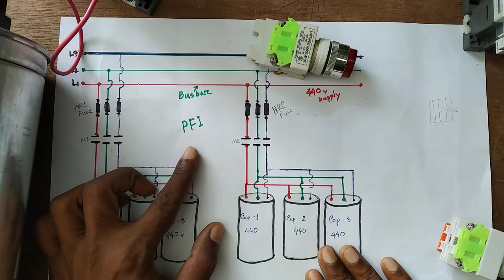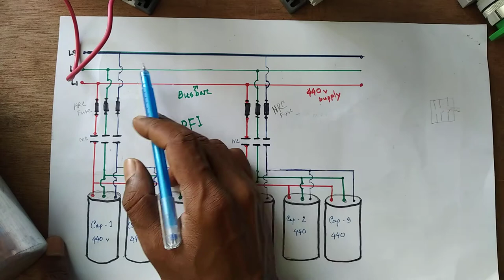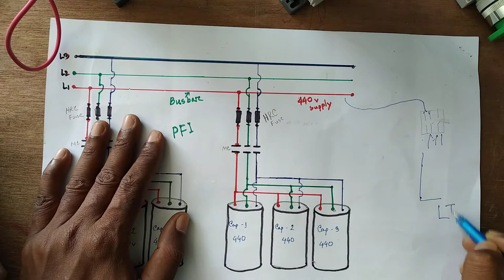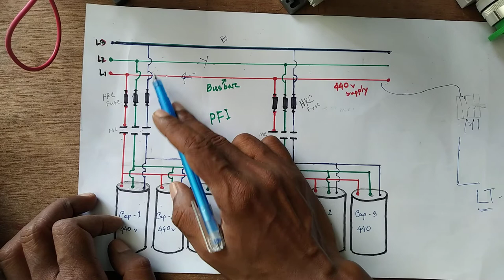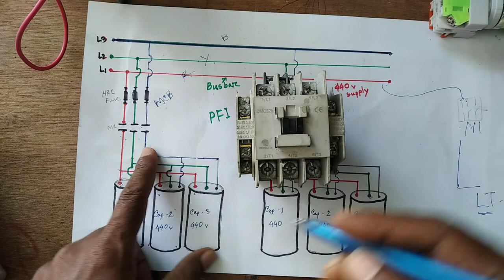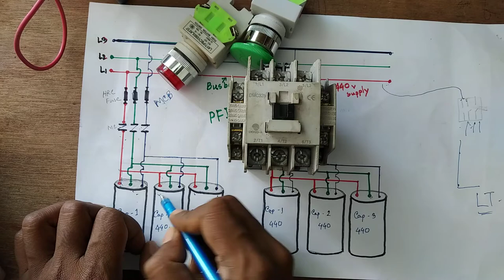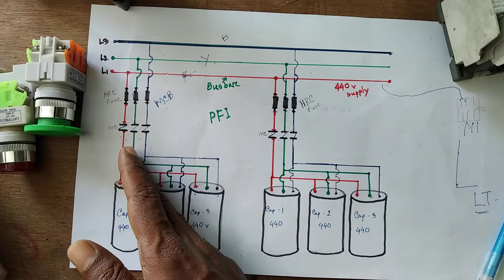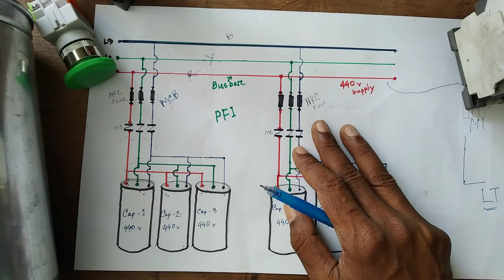PFI connection easy way | বাংলা | Part 01(Old System) | পাওয়ার ফ্যাক্টর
পাওয়ার ফ্যাক্টর কানেকশন কিভাবে করবেন তা খুব সহজে এই ভিডিও টি দেখলে করতে পারবেন। এর দ্বিতীয় পর্ব বর্তমানে যে কানেকশন টা বেশি ব্যবহার হয় তা দেখাবো।